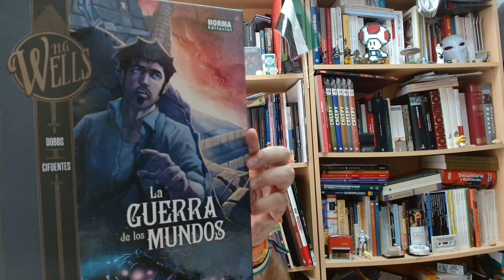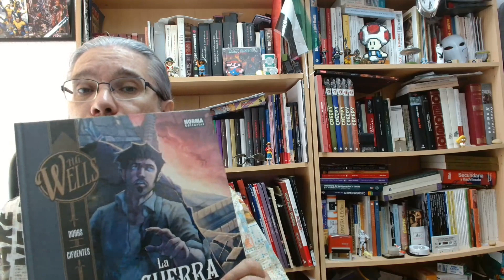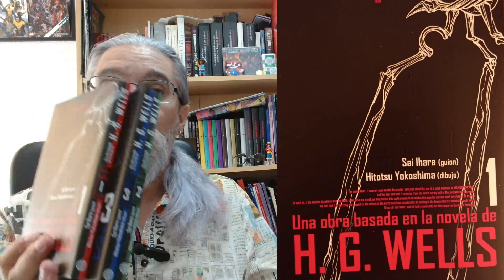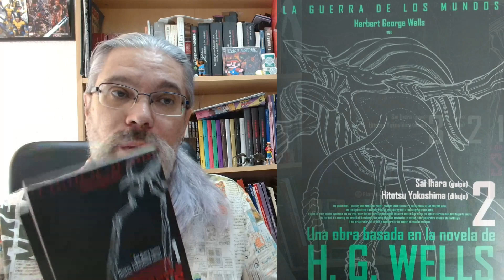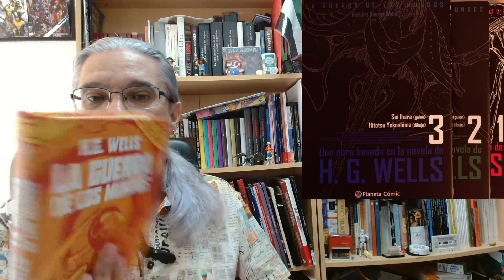La Guerra de los Mundos (Planeta Cómic, 2023)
Breve reseña de la colección de cómics manga, "La Guerra de los Mundos" (Planeta Cómic, 2023), de Sai Ihara (guion) y Hitotsu Yokoshima (dibujo), basados en el clasicazo de H.G. Wells. En mi opinión, son imprescindibles, y no te van a costar más de 24-25 leuroh.
Por si te interesa, te paso enlaces:
Tomo 1
Tomo 2
Tomo 3
...Y por si te interesan los otros cómics citados en el vídeo:
La Guerra de los Mundos (Santiago García, Javier Olivares)
La Guerra de los Mundos, Vicente Cifuentes
¿Me haces un enorme favor? A ti no te cuesta absolutamente nada, y a mi me ayudas a seguir creciendo. Y si ya de paso me das unos "Me Gusta" a los vídeos, sería la leeeshee. Muchas Gracias😍